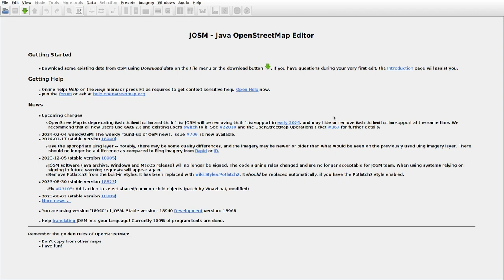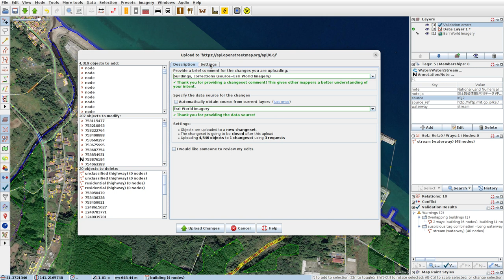JOSMrec1783 2024 02 05